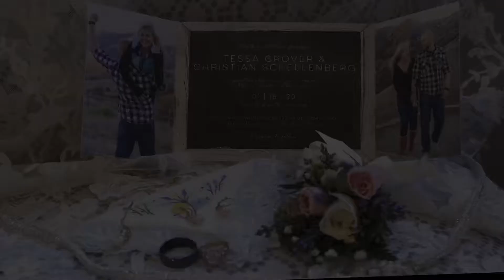Tessa & Christian Wedding Video 01/18/2020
The day I married this wonderful man! I just wanted to share it with everyone!